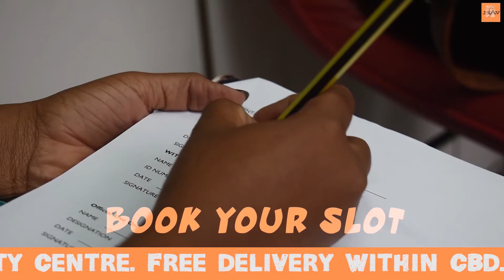JEAV RENTAL SHELVES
JEAVRENTALSHELVES
Get a shelf from as low as 1k per month
Daily rates at Ksh 100 per day
Services we offer
•Free delivery within CBD
•Free storage for surplus stocks
•Free logistic and inventory update on a daily basis
•Over the counter services
•Cleaning and product organization in shelves
•Display and pick up point services

Location: Beauty Center, Second Floor S14, Next to Bestlady and Opposite Mini Bata Shop Riverroad.

V.O.T
ACT: @dorea_chege
SHOT n EDIT: @storyproductionbybonnie x @storyproductionstudios.